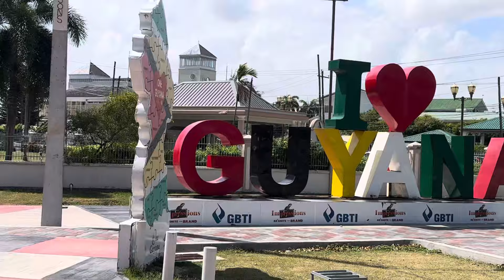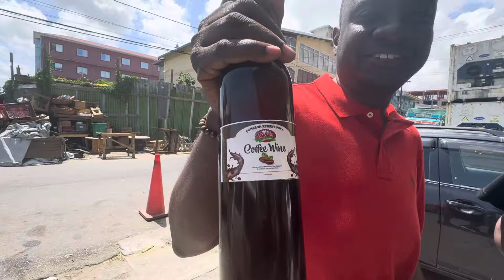horse cart tour around Georgetown | Guyana | vlog